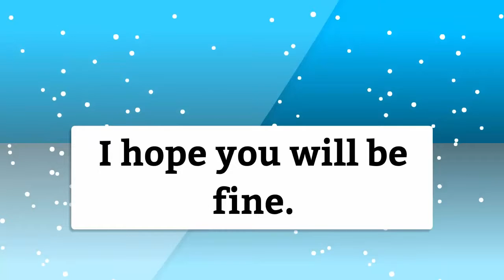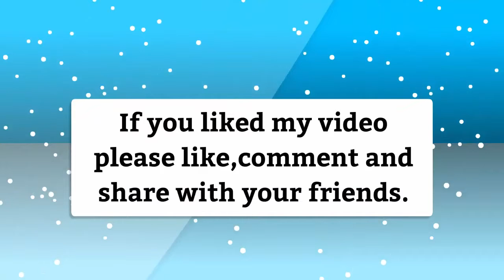How to build lego vase /lego city/lego toys/lego shop/lego moc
Lego vase
*Now We will make the flower vase with lego city.
*Please collect all the pieces before make it include some flowers.
*It is very easy that ,how to build flower vase with lego toys.
*When it will completed and you will put some flowers in it so it will look too much pretty.
*If you want to make different types of vase or want to make flowers for vase so watch our videos
*like:How to make pink flower with lego city, And, How to make purple flower with lego city.
*Make flowers, which one you like and put it in your lego moc vase.

Google+

Google+ Community